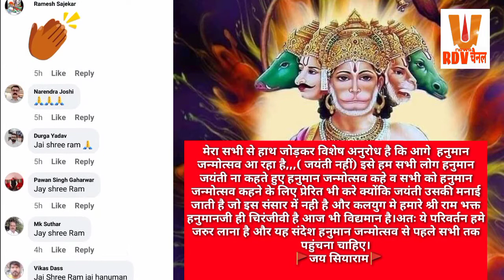हनुमान जन्मोत्सव आ रहा हैजयंती नहीं इसे हम सभी लोग हनुमान जयंती जन्मोत्सव कहे सभी को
मेरा सभी से हाथ जोड़कर विशेष अनुरोध है कि आगे  हनुमान जन्मोत्सव आ रहा है,,,( जयंती नहीं) इसे हम सभी लोग हनुमान जयंती ना कहते हुए हनुमान जन्मोत्सव कहे व सभी को हनुमान जन्मोत्सव कहने के लिए प्रेरित भी करे क्योंकि जयंती उसकी मनाई जाती है जो इस संसार में नही है और कलयुग मे हमारे श्री राम भक्त हनुमानजी ही चिरंजीवी है आज भी विद्यमान है।अतः ये परिवर्तन हमे जरुर लाना है और यह संदेश हनुमान जन्मोत्सव से पहले सभी तक पहुंचना चाहिए।

  🚩जय सियाराम🚩